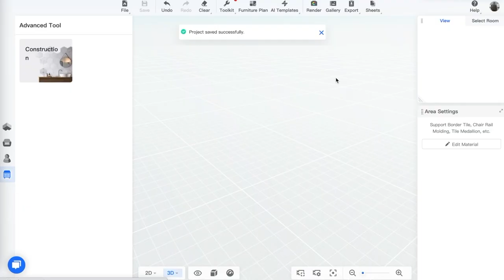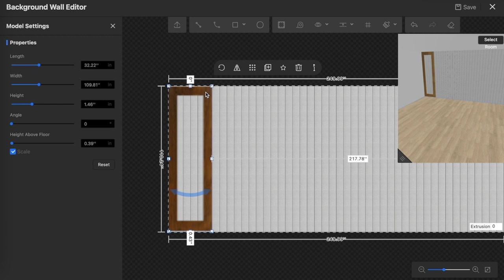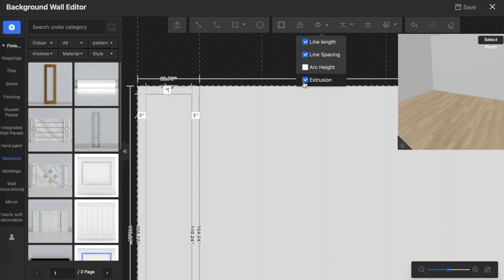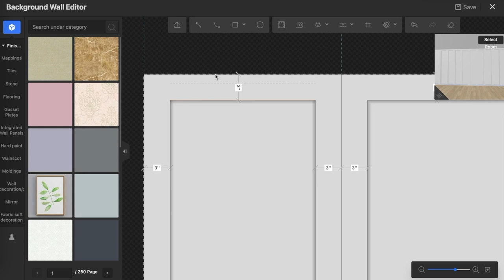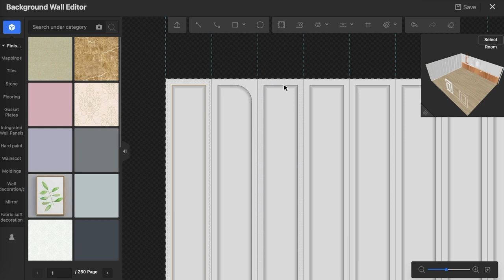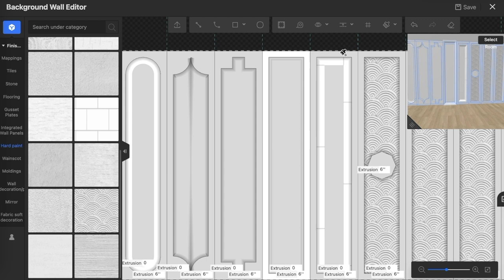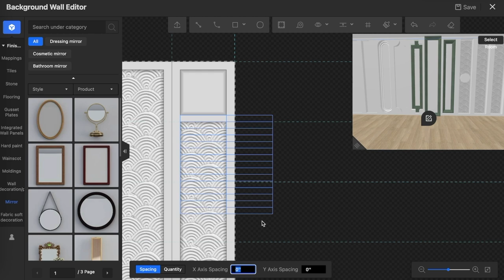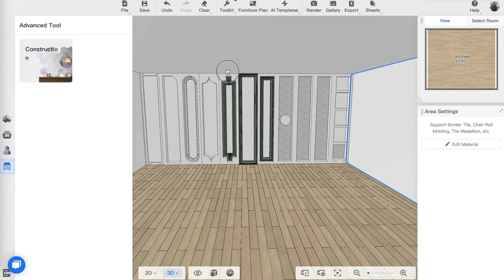Coohom Advanced | How to Customize Wall Panels | Construction Tool